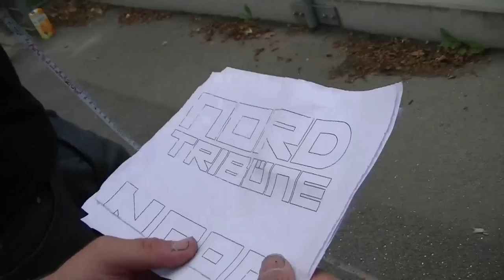CFHHTV: 50 Jahre Bundesliga - Nur Wir!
Für Immer eingetragener Verein!

Ein Dank geht raus an Denno Delicious, der uns den Beat zur Verfügung gestellt hat. Für mehr von ihm checkt seine Facebook-Seite: